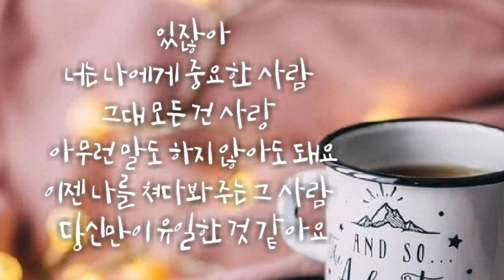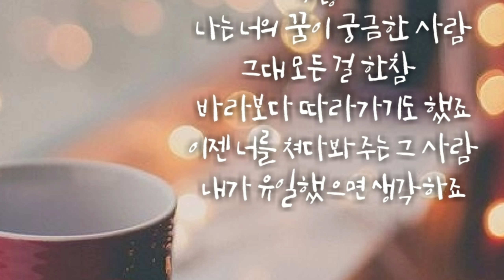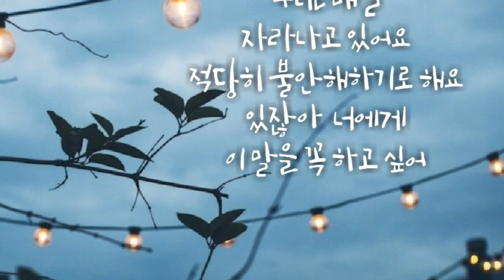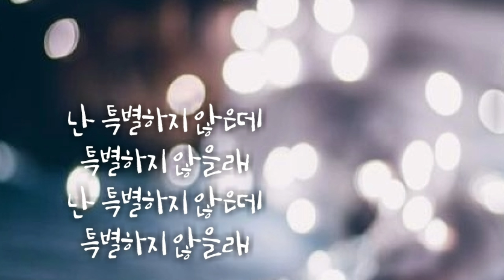위아더나잇(We Are The Night) - 있잖아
무니~♡

있잖아

아티스트 위아더나잇(We Are The Night)
앨범 들뜬 마음 가라앉히고
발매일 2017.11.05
장르 인디뮤직
작사 함병선
작곡 위아더나잇(We Are The Night)
편곡 위아더나잇(We Are The Night)

가사

있잖아 너는 나에게 중요한 사람
그대 모든 건 사랑
아무런 말도 하지 않아도 돼요
이젠 나를 쳐다봐주는 그 사람
당신만이 유일한 것 같아요

우리는 좋은 기억들만 남기고
하루하루를 견뎌내도록 해요
있잖아 너에게 이 말을 꼭 하고 싶어

흩어지고 흐렸던 지난 하루가
너와 내가 만나 이토록 환하다

있잖아 나는 너의 꿈이 궁금한 사람
그대 모든 걸 한참
바라보다 따라가기도 했죠
이젠 너를 쳐다봐주는 그 사람
내가 유일했으면 생각하죠

우리는 매일 자라나고 있어요
적당히 불안해하기로 해요

무뎌지고 느렸던 지난 하루가
너와 내가 만나 이토록 짧을까

취하네요 짙은 우리 젊은 날
깜깜해요 서로를 알아보네요

난 특별하지 않은데 특별하지 않을래